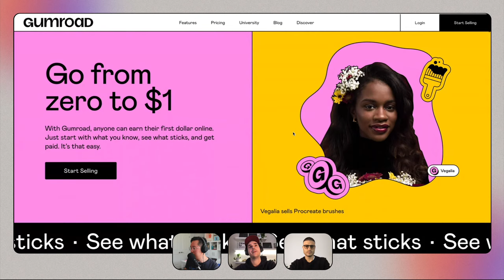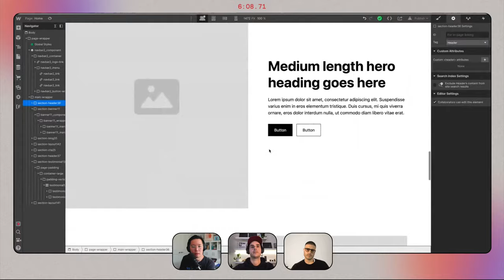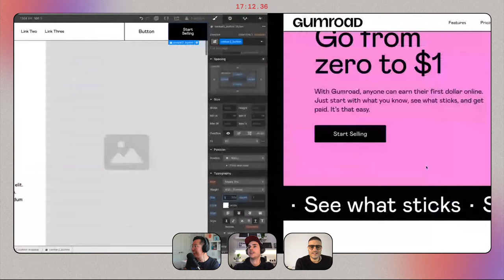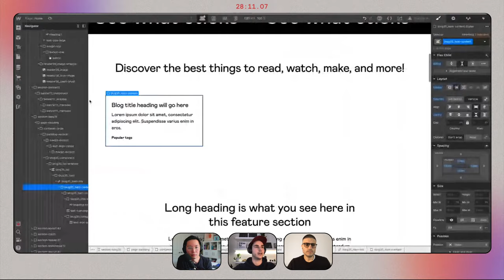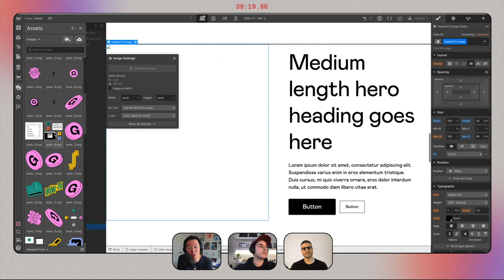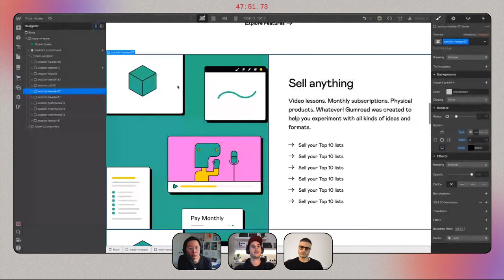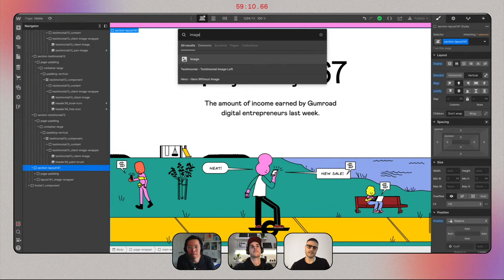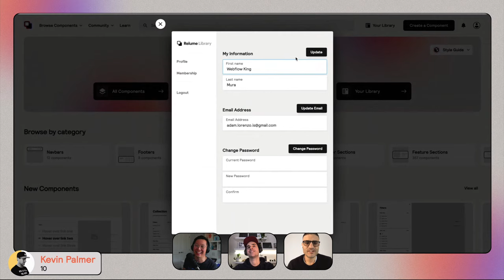008 - Webflow Speed Build | Gumroad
In this episode we have Adam rebuilding Gumroad's homepage with Relume Library and styling it to match the look and interactions.

TIMESTAMPS
0:00 - Countdown
0:40 - Intro
1:18 - GumRoad Overview
6:30 - Build start
7:00 - Sections Breakdown
15:00 - Typography Breakdown
18:30 - Button Styling
21:40 - Nav Bar Styling
25:30 - Feature section
30:00 - Scrolling Banner
33:35 - CMS Section
44:15 - CTA Section
47:30 - Building your own component & saving it
50:00 - Testimonials Sections

ABOUT RELUME LIBRARY
Say goodbye to building Webflow sites from scratch. With access to over 800 components, you can build beautiful websites and save thousands of hours using the world's largest Webflow component library. Simply search for components, copy with one click and paste them into your Webflow project.